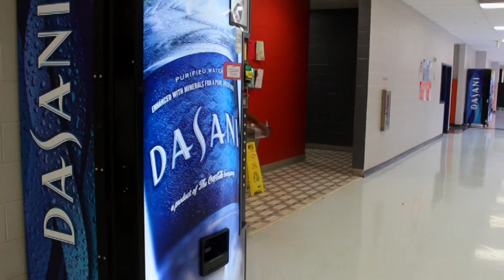Morning Blaze September 11,2018